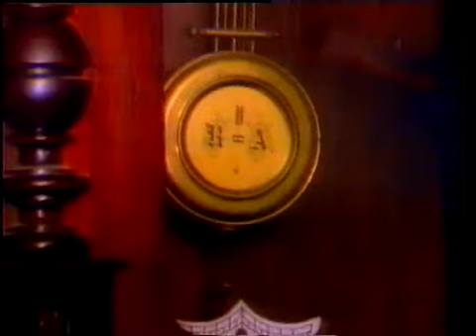Марина Хлебникова - "Останься" | Официальный клип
Клип на песню Марины Хлебниковой - "Останься"

Режиссёр - М.Макаренков